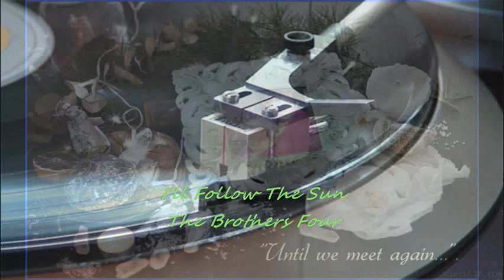REMINISCING WITH PAT BOONE THE LETTERMEN LIONEL RICHIE MATT MONRO THE BROTHERS FOUR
Includes Friendly Persuasion Hawaiian Wedding Song Only You Hello Here, There And Everywhere I'll Follow The Sun